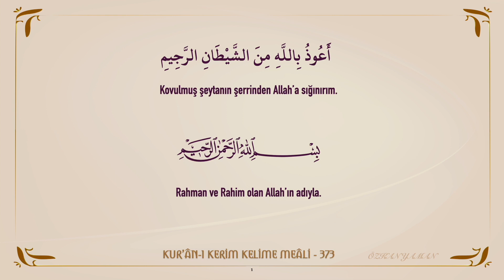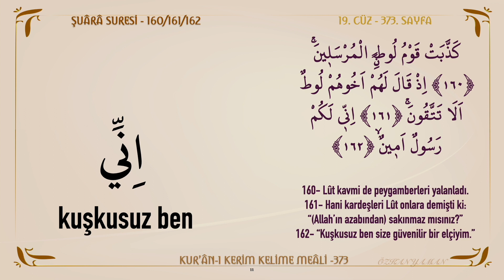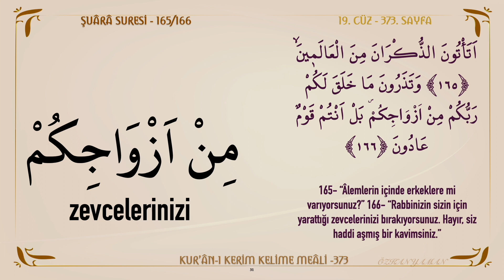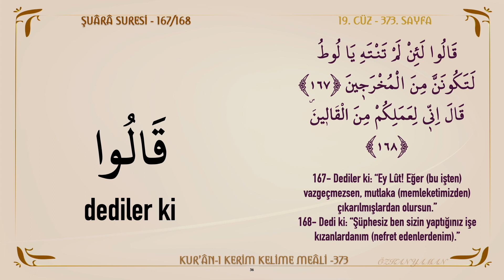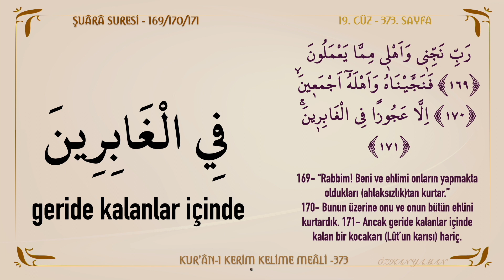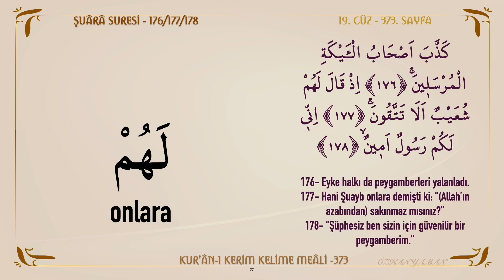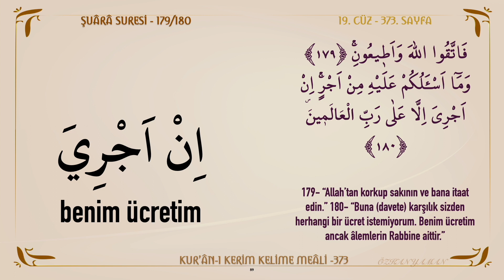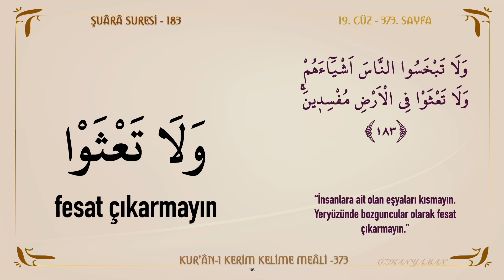KUR'AN-I KERİM KELİME MEALİ 373 | ŞUARA SURESİ 160 - 183 (19. CÜZ)